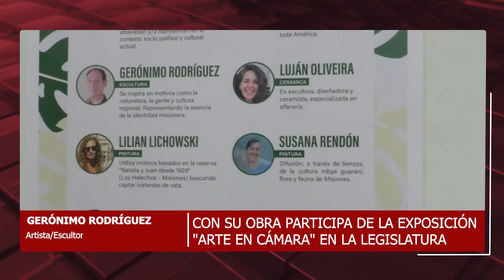11 07 24 GERÓNIMO RODRÍGUEZ ARTISTA, ESCULTOR